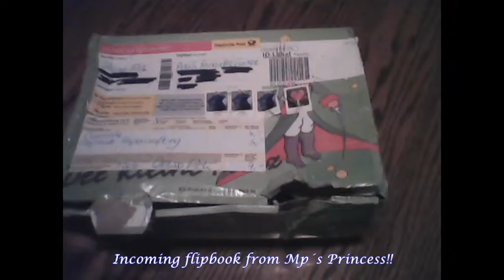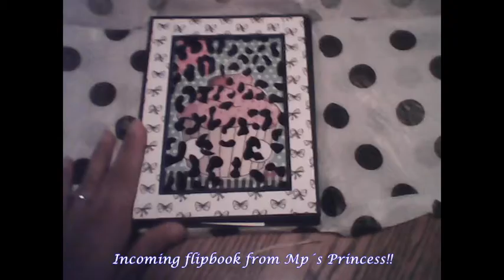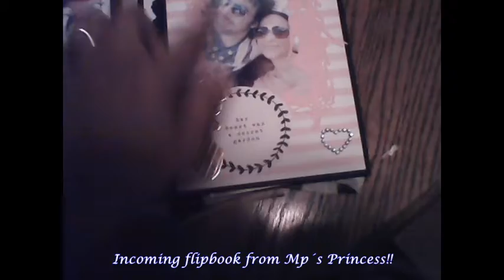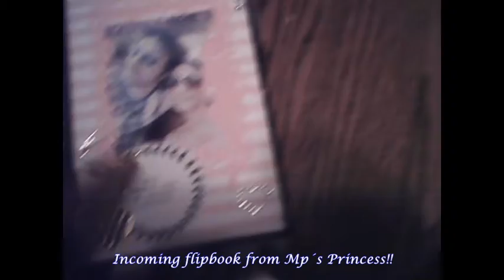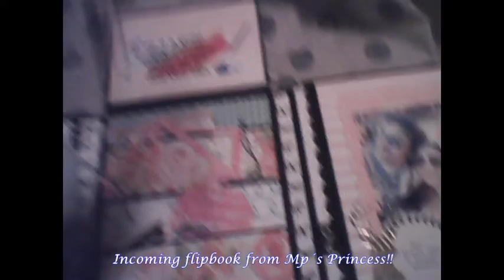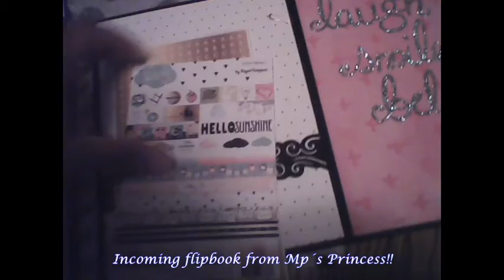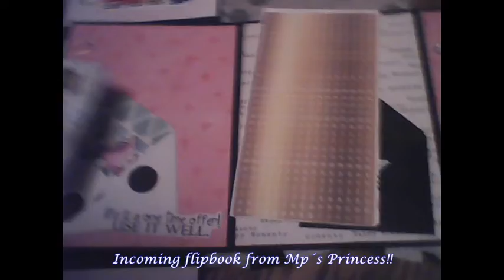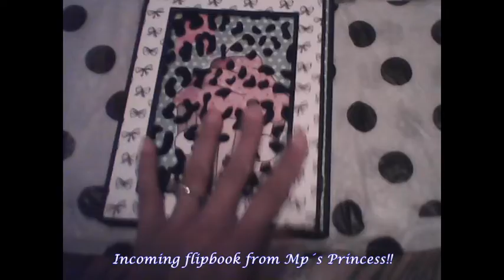MPsPrincessFlipbook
Thanks Melissa!!!. I loved the flipbook!